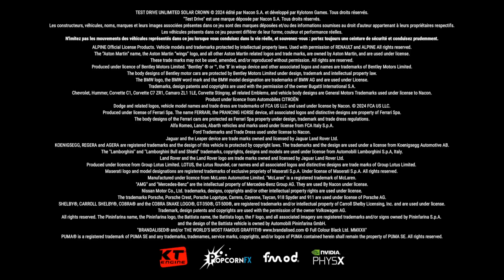CFM manche 1